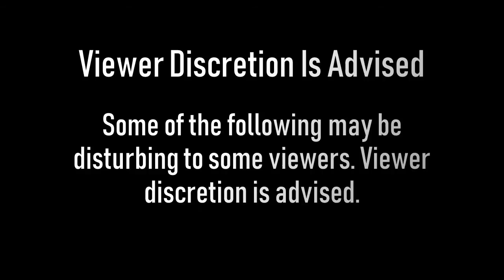Black ops 4 Specialist Campaign Part 2 - Battery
A warm up before recording the new COD: Modern Warefare that becomes available later this month. Thank you for all of your support!

Interested in Joining a GTA V Roleplay Community on PS4? Click on the link below and submit an application! Must be 18 years old (subject to change)